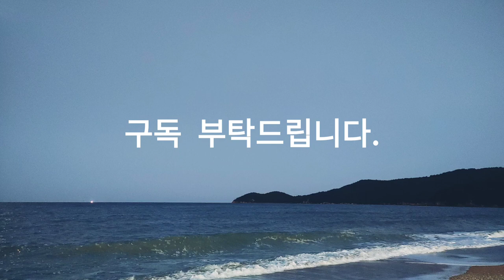이른 아침, 바닷가, Early in the morning, by the sea